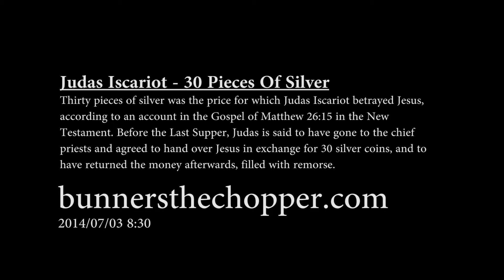Judas Iscariot - 30 Pieces Of Silver